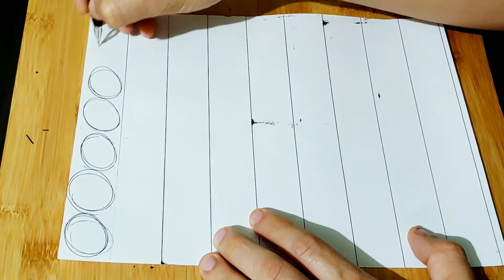Mejora tus dibujos en 6 meses: SEMANA 3 DIA 3 - Circulos Uniformes